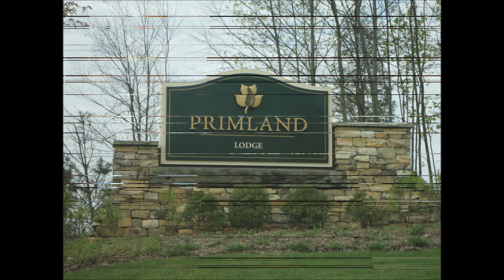Primland Resort Golf Highlands Course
Video montage of pictures taken during our recent outing to Draper Valley Golf Club and the Incredible, Highlands Course at Primland Resort. Primland course is ranked number 13 on Golf Digest's Top 100 Public Courses. The pictures still do not do justice to the beauty and challenge of this great golf course.